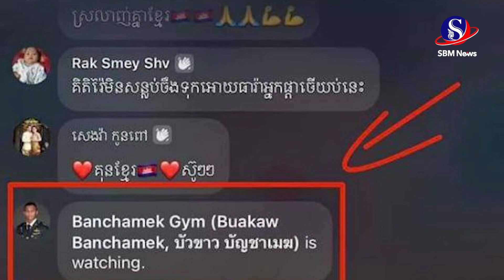ការប្រកួតដណ្តើមខ្សែក្រវាត់ IPCC Kun Khmer World Championship បង្កើតកំណត់ត្រា មិនធ្លាប់មាននៅកម្ពុជា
ការប្រកួតដណ្តើមខ្សែក្រវាត់ IPCC Kun Khmer World Championship បង្កើតកំណត់ត្រា មិនធ្លាប់មាននៅកម្ពុជាSBMNEWS
ផលិតដោយសារព័ត៌មានអេឡិចត្រូនិកស្កាយប្រាឌឺមេឌា